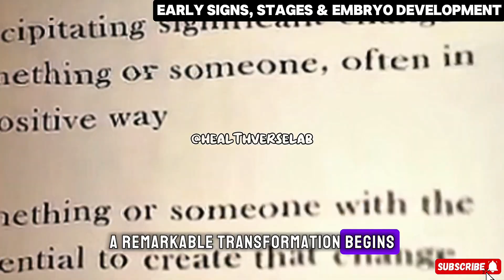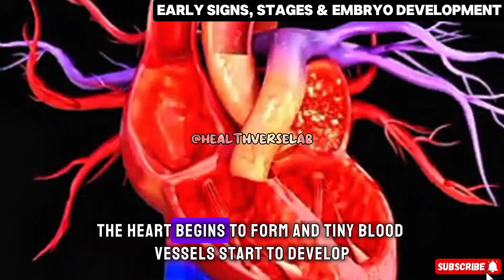First Month of Pregnancy Explained | Early Pregnancy Symptoms & Care Guide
Discover the miracle of life and your motherhood journey with our complete first month of pregnancy guide. Learn about early pregnancy symptoms, how pregnancy starts, and the stages of early pregnancy from zygote to blastocyst and embryo development in the first month.

Understand the implantation process in pregnancy, the role of hCG hormone during pregnancy, and the conception to implantation timeline. Get essential pregnancy care tips, healthy pregnancy advice, and early pregnancy awareness to ensure a safe and smooth start to your pregnancy journey.

This pregnancy education video is perfect for women seeking insights into pregnancy week by week, pregnancy health tips, and the first trimester essentials. Start your early pregnancy guide today and embrace the beauty of life’s beginning!